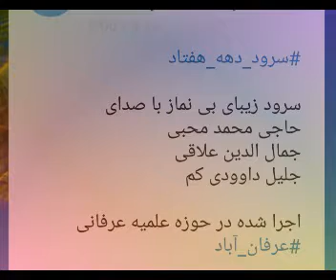حاجی محمّد محبی جمال الدین علاقی و عبدالجلیل داودی کم بی نماز